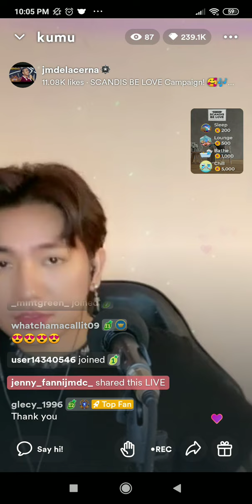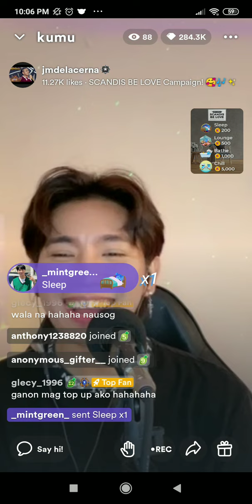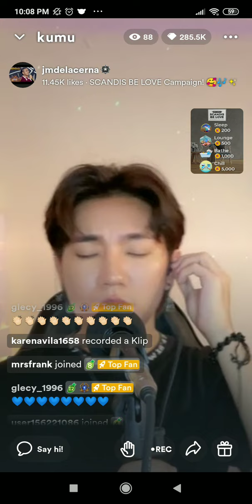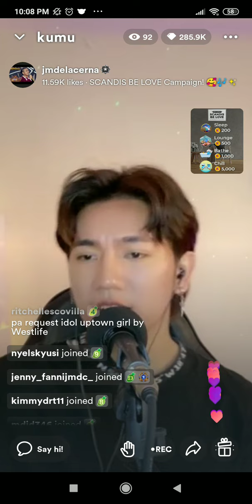Collide JM Dela Cerna cover